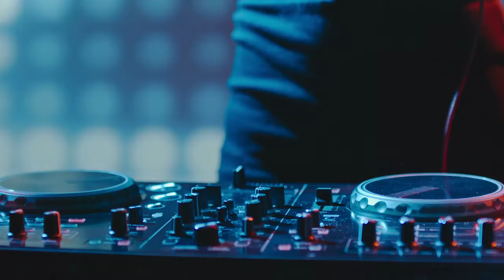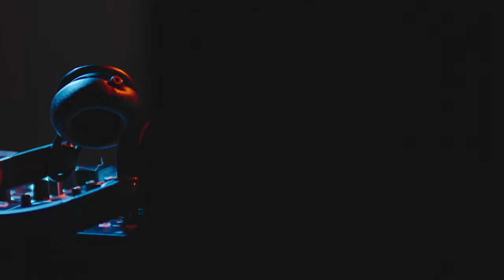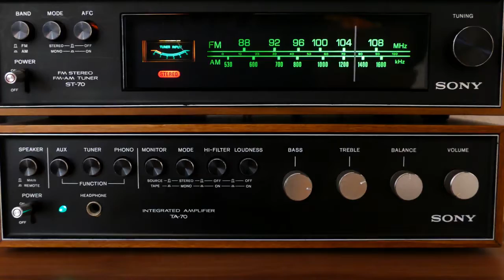Dr. Shahid Masood Streaming Totally Confused Me | Busted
Dr. Shahid Masood Streaming Totally Confused Me today, as I was not expecting that from a scholar of a high caliber, like him, who is equally respected in all the fields.

Having a wast experience in the field of journalism he really took me by surprise when he was asking about the niche which he would be discussing with his views in the coming days.